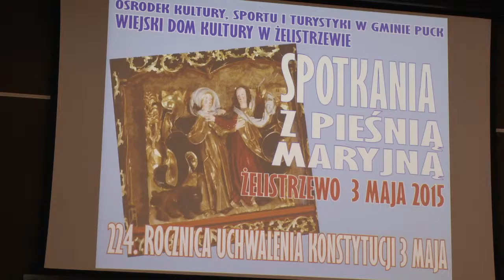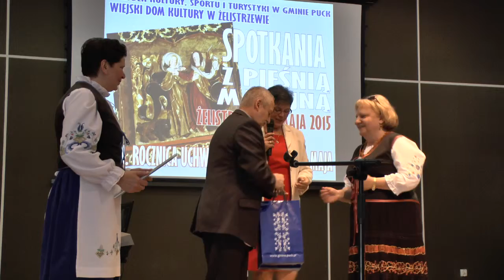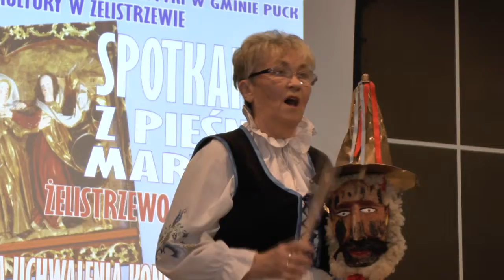Spotkania z Pieśnią Maryjną - Żelistrzewo 2015